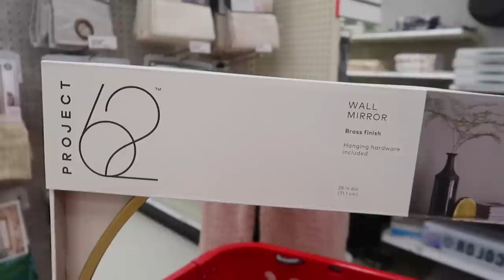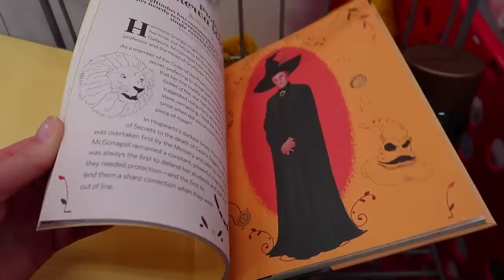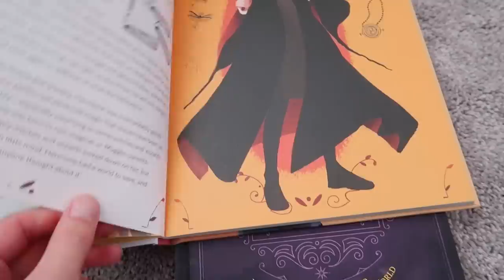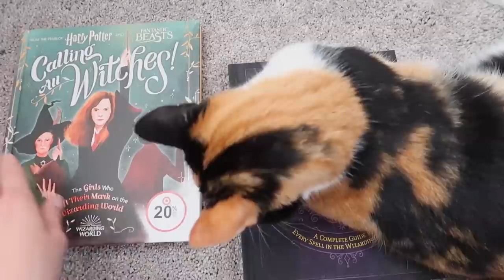unpack with me & target vlog | VLOGTOBER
Hello, Teacups!
I can't believe it's already the fourth and final week of Vlogtober! In this week's vlog, unpack with me and shop with me at Target!

My name is Abigail and I’m a Hufflepuff vlogger who has a lot of love for books, style, and decor. Welcome to my Teacup family! 🌟